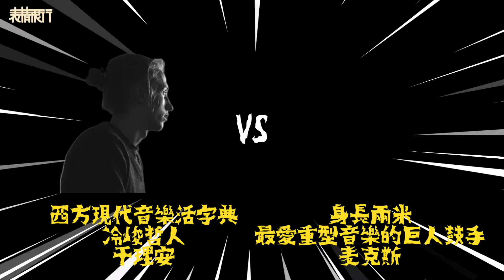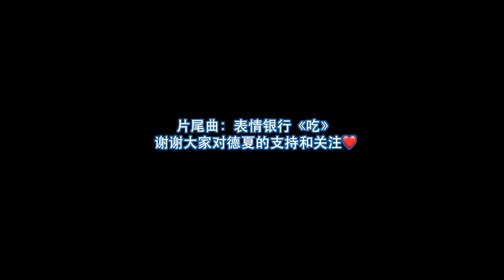德国乐迷看乐夏 第十集（上）(乐队的夏天2) German Music Fans Reaction Ep10 Pt1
《德国乐迷看乐夏》第十集（上 ）上线！

本期时间点：
00:00 Intro
03:20 超级斩
09:08 福禄寿
17:45 后鲨
25:34 傻白

本季德夏的最后一个新片头来了！

跟大家说一下目前可以给我们充电的方法。
2我们注册了一个爱发电账号，接受自选金额打赏：
这些都只是适用于喜欢我们的节目，真心想鼓励我们的朋友，我们绝对不会把它做成一件目的是赚钱的事，最不想要的就是让这件事变味。大家佛系打赏，我们也继续佛系做视频。
各方式详情见评论区